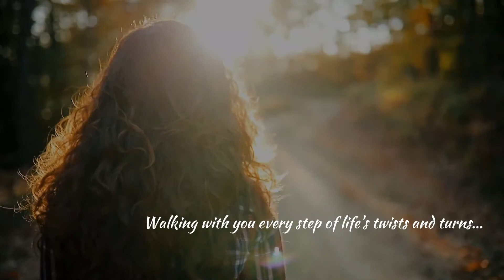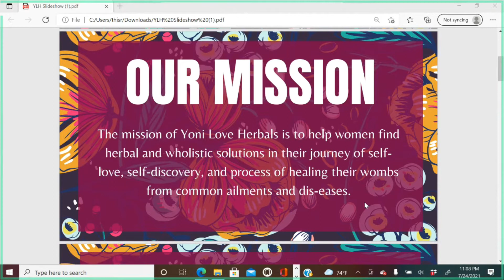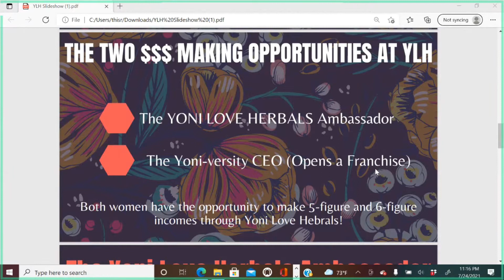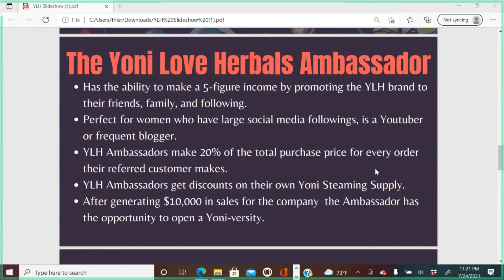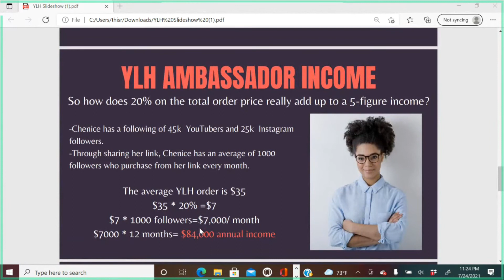MAKE 6 FIGURES & BECOME YOUR OWN BOSS AFFILIATE MARKETING WITH YONI STEAMS! YONI LOVE HERBALS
Peace and blessings community!
The days of stressing over how you can make ends meet and how you can increase your income are OVER! You can easily make 6 FIGURES and BECOME YOUR OWN BOSS with Affiliate Marketing Yoni Steams! Yoni Love Herbals has an Affiliate Marketing opportunity for anyone who is enthusiastic about yoni steaming and is looking for an additional stream of passive income. All you have to do is post your affiliate link on your social media platforms, on your YouTube channel, and maybe even send it out to your friends and family via email and watch the cash flow in! Who in their right mind is going to pass up a 6 figure income made passively?? Become a Yoni Love Herbals Ambassador today and take your income into your own hands!

TO CHECK OUT WHAT THIS RED TENT HAS TO OFFER YOU